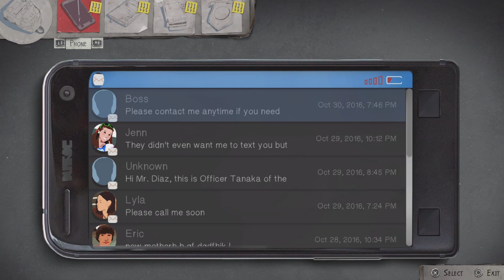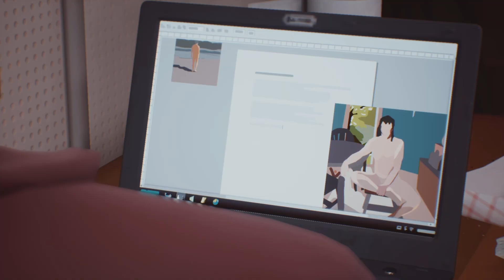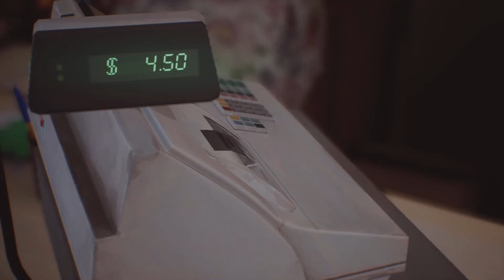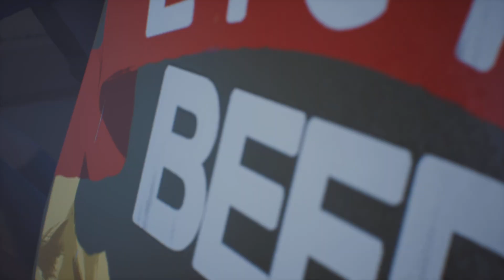going into the woods with my brother// life is strange 2